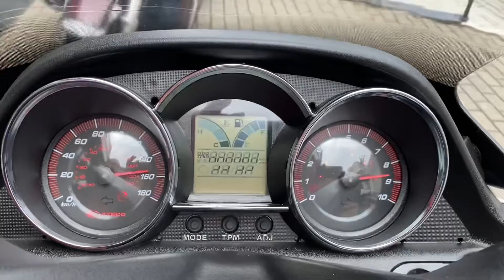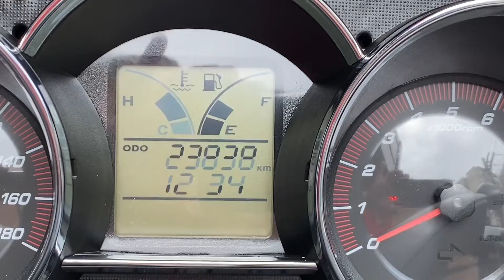Kymco downtown 2018